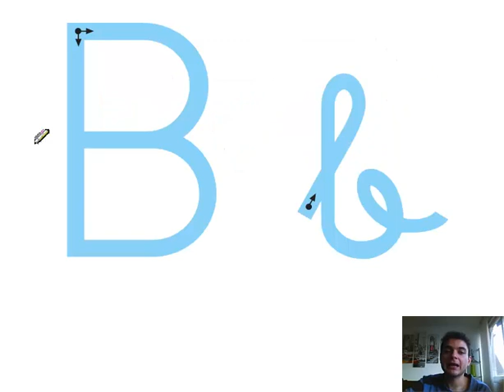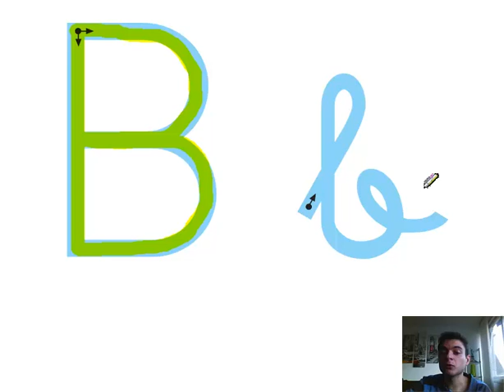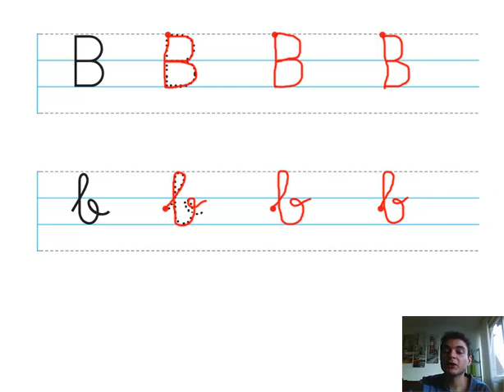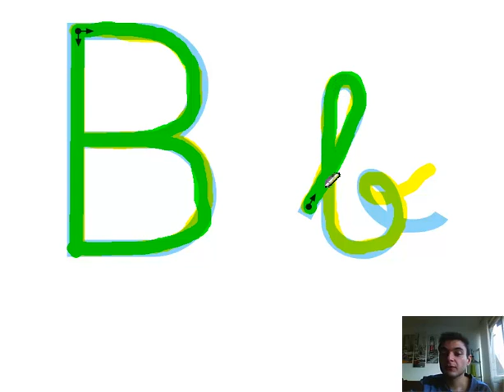Lengua Castellana. 1º Primaria. Tema 2: Letra b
En este vídeo descubriremos la forma en la que se escribe la letra B (tanto mayúscula como minúscula), en una pauta.  Recomendable que los niños repasen la letra con el dedo.